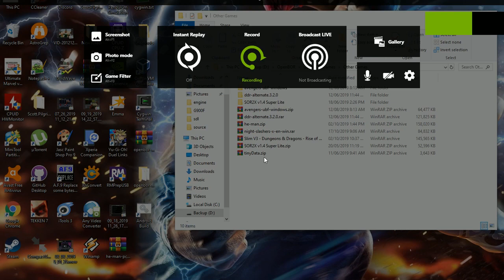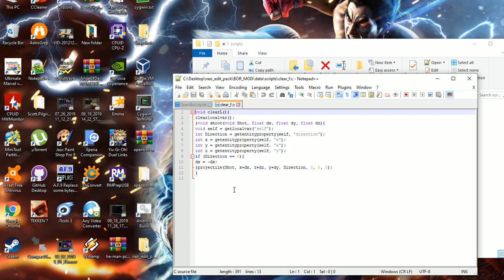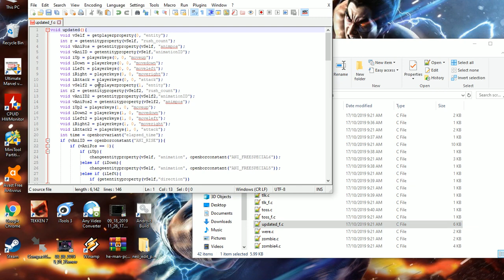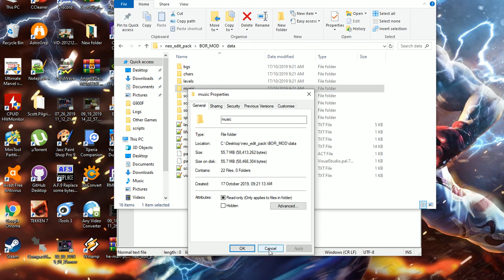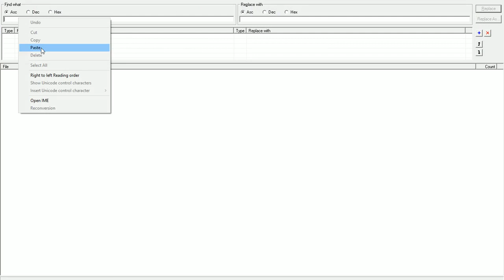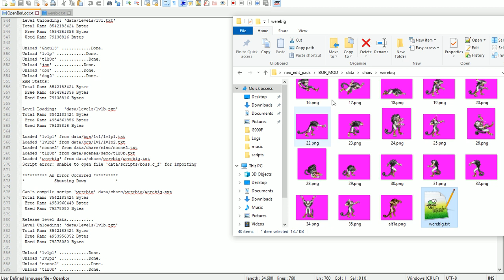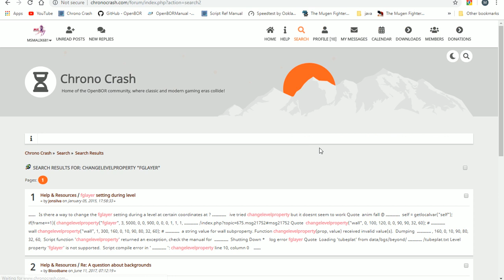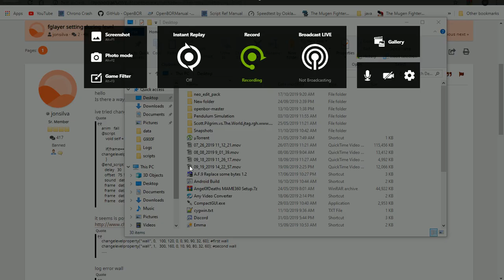Openbor mod optimization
here is a video showing how to reduced used memory for a mod so it may run on systems with less ram.  The video was not planned and is longer then it should be.